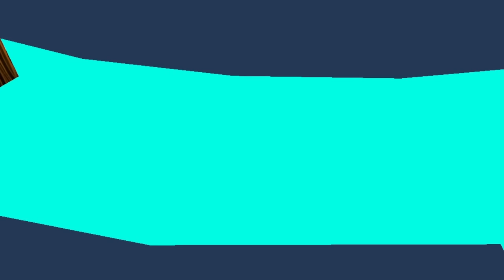Commercial Break "Dragon Goes To Hazbin Hotel Project Episode 4" (VRChat #280)